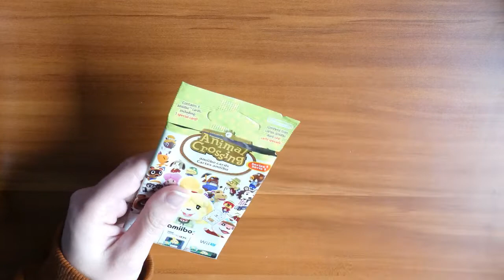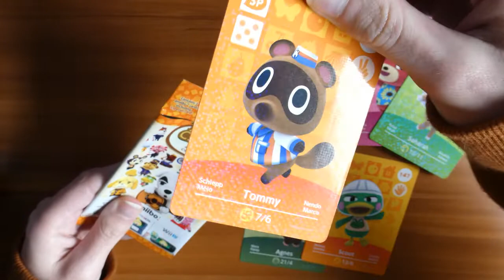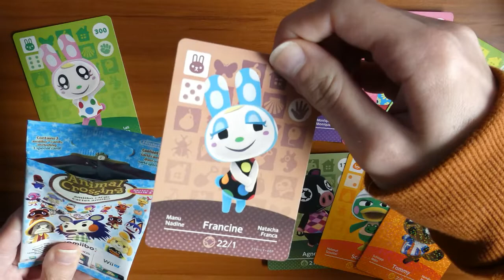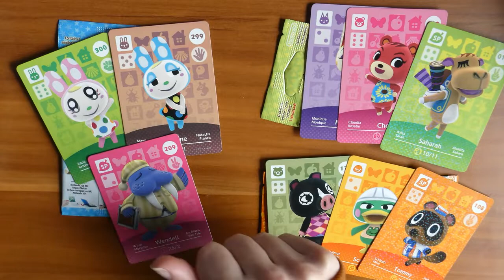Opening Animal Crossing amiibo cards!! ✨ Series 1, 2 & 3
I'm suuuuuper excited for new horizons and couldn't resist getting a few more packs of amiibo cards before the game comes out~

I think I got really lucky with these pulls! Now I just want to buy more card packs...

(Also wow I swear a bunch in this? I never realised how much I do it whoops)